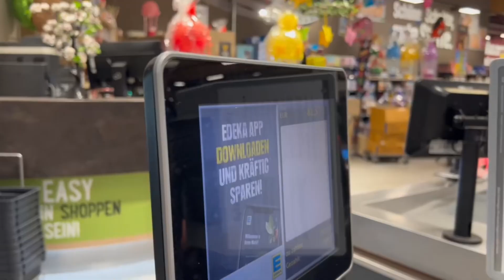WEEKLY VLOG ❤️🎉 Marvens Geburtstag und Schrank ausmisten